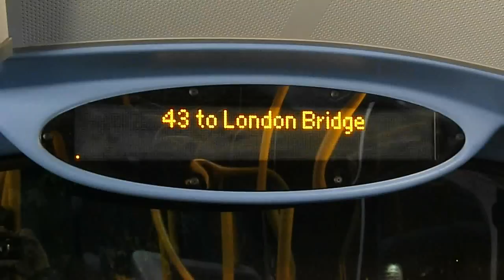43 to London Bridge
Route 43: London Bridge - Friern Barnet operated by Metroline for London Buses.